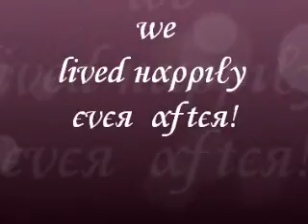χ ωє ℓινє∂ нαρριℓу єνєя αƒтєя χ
after a bad start, me and pads pulled through and now makes a gr8 team ! i love him soooo much i couldnt ask for a better pony ! xx mwahh x